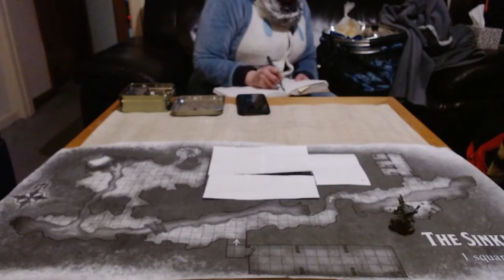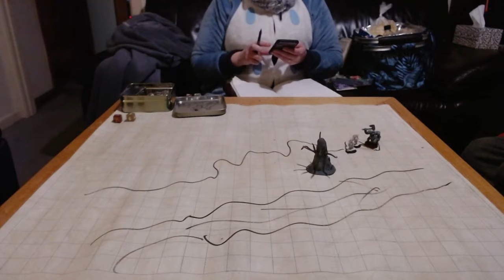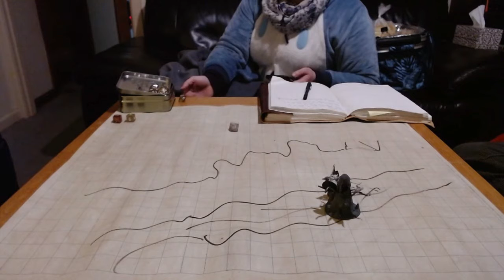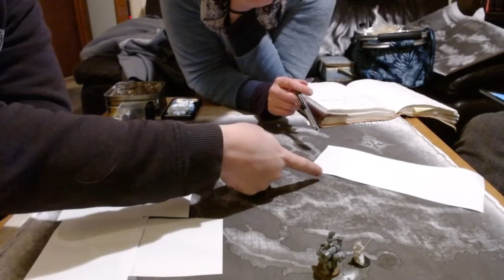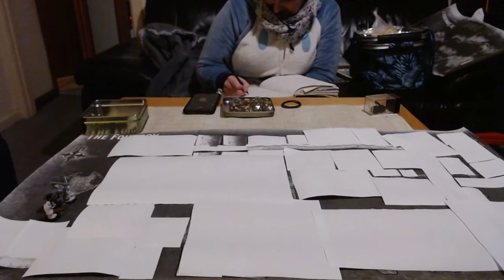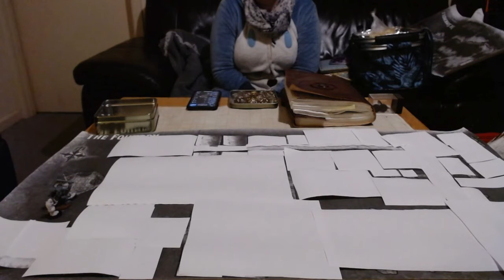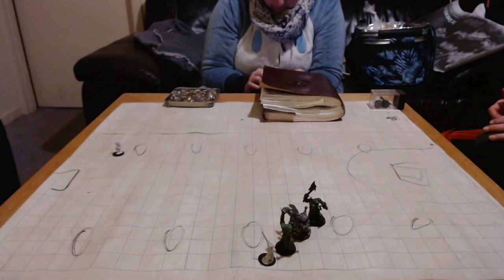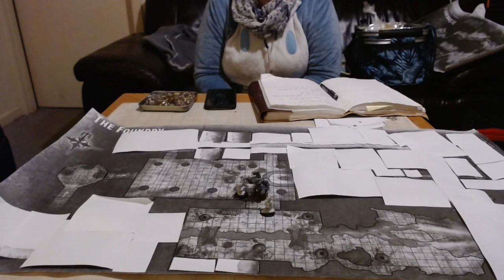D&D Blender: The Campaign. E11. Rivers, Roapers and Waaaghs!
Episode 11 of the new Epic adventure in the aftermath of the cataclysmic events of the previous campaign!

Today the party continue their exploration of the Forge of Fury

Episodes coming... whenever we play.